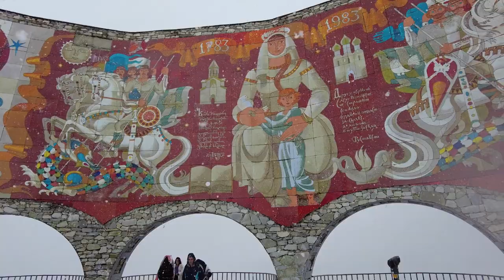10월 30일 눈 내리는 카즈베기 가는 길#조지아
10월 30일 카즈베기 일일 투어중 만나 눈 - 눈 내리는 카즈베기 가는길에 조지아 - 러시아 친선 기념 모자이크와 룸스 호텔에서 본 카즈베기 전경 조지아 조지아여행 코카서스조지아, 2011년 부터 코카서스 현지 한인 여행사 Travel line , 천연꿀 회사 Caucasus Honey , 수입 수출 무역 Info Georgia를 운영하고 있습니다/ 코카서스 3국에 하나인 조지아의 수도 트빌리시에서 2008년 부터 현재 까지 한인 여행사와 KBS 걸어서 세계속으로, EBS 세계 테마기행 ,TVN방송등 다양한 방송과 잡지 사진촬영에 현지 코디 및 출연 수입,수출등 다양한 사업을 진행 하고 있습니다